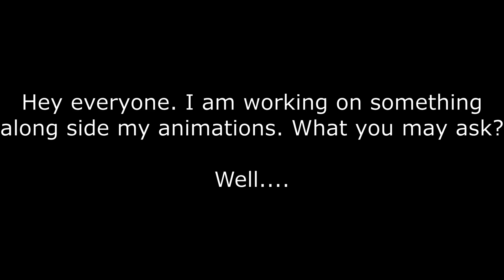Another Project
This is honestly my first time creating sprites, so I apologise when it comes out if the models move around.